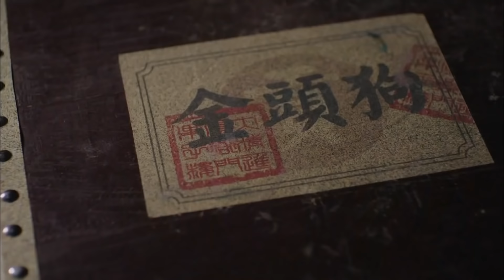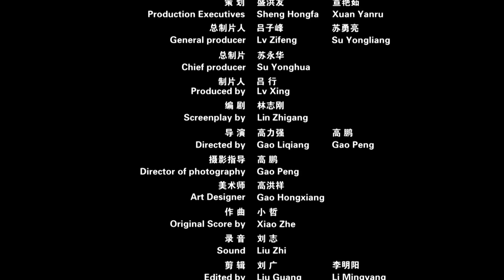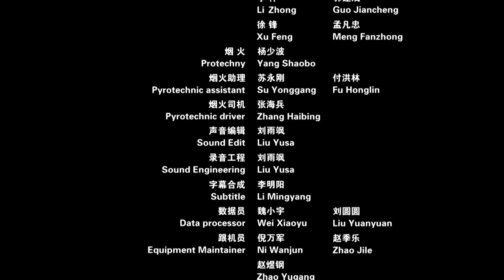Seizing in Ridge Heihu | Drama | China Movie Channel ENGLISH | ENGSUB